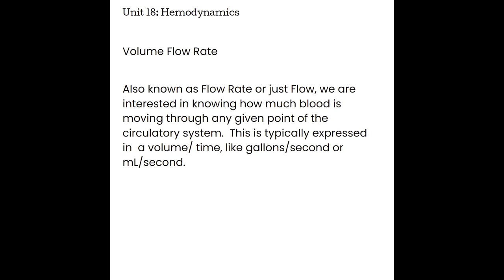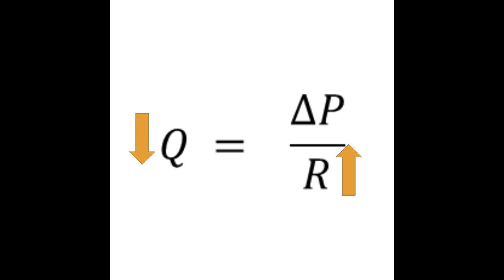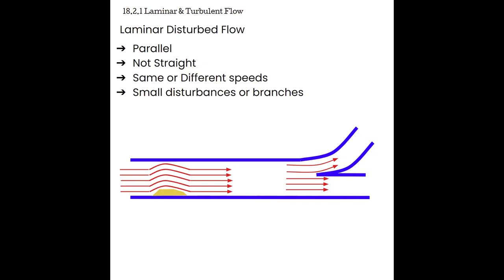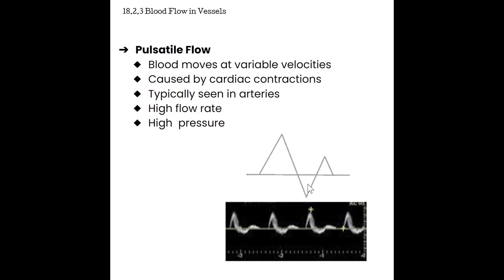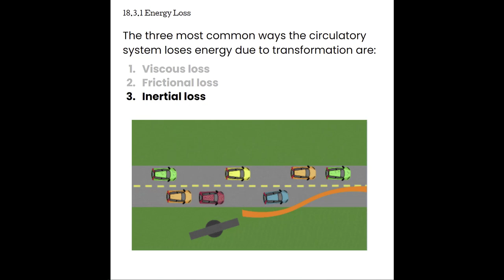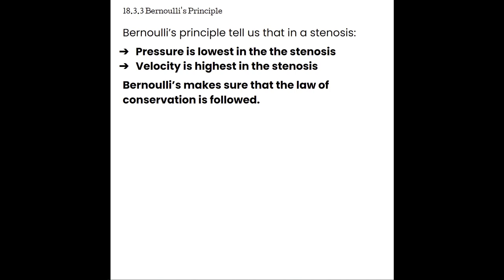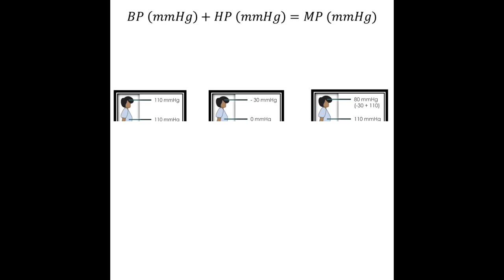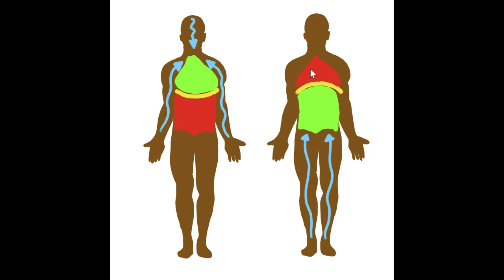Unit 18 Hemodynamics :: Ultrasound Physics with Sononerds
Table of Contents:

00:00 - Introduction
01:33 - Section 18.1 Flow of FLuid
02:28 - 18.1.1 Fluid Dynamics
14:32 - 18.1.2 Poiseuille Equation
18:19 - Section 18.2 Types of Flow
19:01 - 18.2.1 Laminar & Turbulent Flow
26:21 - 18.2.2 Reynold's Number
29:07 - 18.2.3 Flood Flow in Vessels
34:19 - Section 18.3 Energy
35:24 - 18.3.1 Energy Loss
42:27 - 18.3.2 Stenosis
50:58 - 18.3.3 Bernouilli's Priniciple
53:42 - Section 18.4 Hydrostatic Pressure
1:04:01 - Section 18.5 Vessel Considerations
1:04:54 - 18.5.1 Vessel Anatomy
1:06:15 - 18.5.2 Vessel Effect on Blood Flow
1:08:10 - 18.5 Respiration & Venous Flow
1:13:00 - Recap